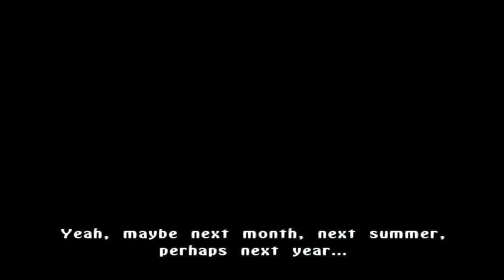FIGHTING THE ICE KING! (Part 3)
I am so sorry for the black screen! Also I Meant thursday! not next week lol I forgot I recorded this after the last one and thought about next week, anyways let me know if you like the edited intro on this?